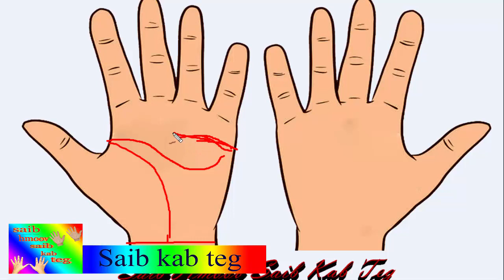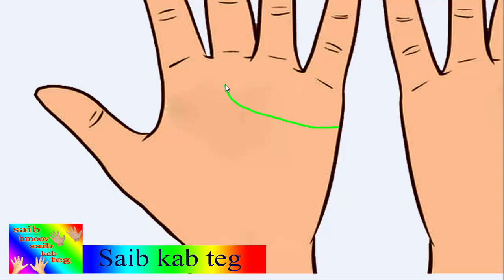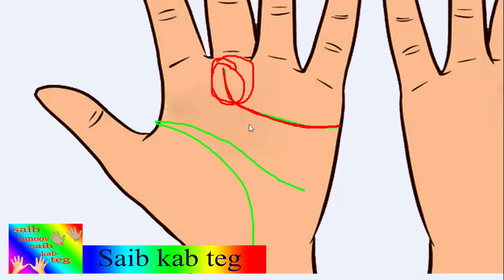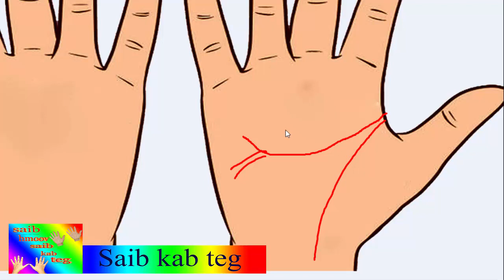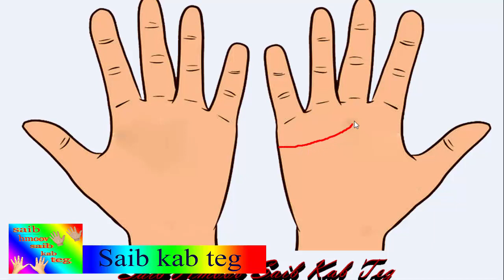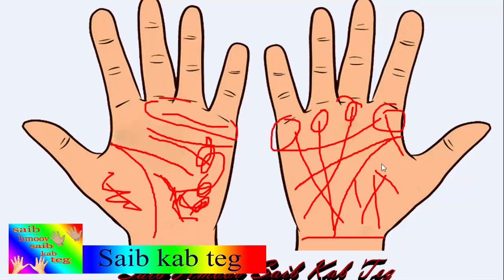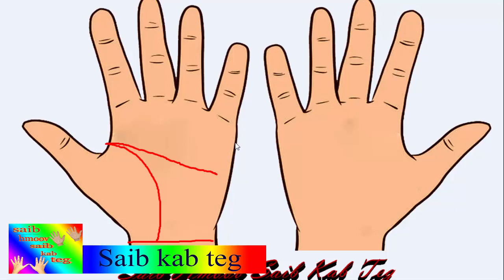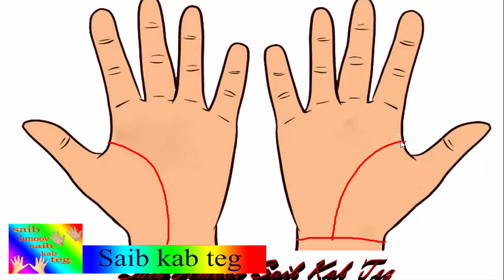saib kab teg nyiaj li nyiaj